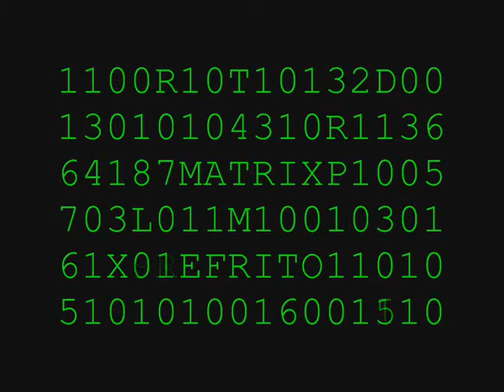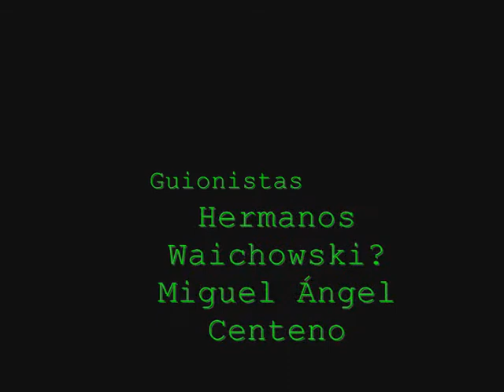Matrix Refrito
Es un remake de la parte en la que Neo zurra a los smiths.